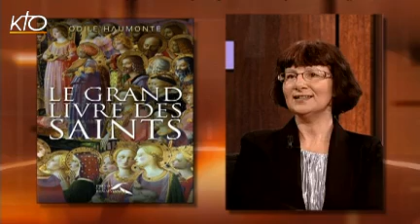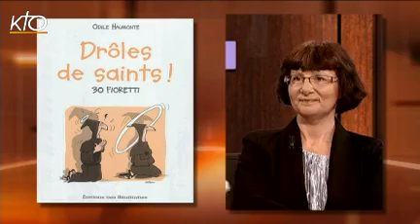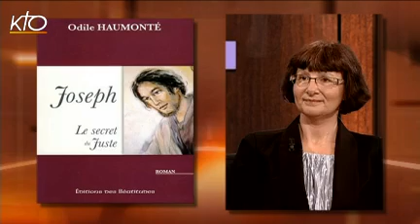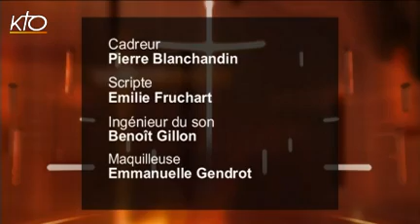Odile Haumonté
Odile Haumonté est mariée et mère de 5 enfants. Membre de la communauté des Béatitudes pendant 14 ans, elle a vécu au cours de cette période quatre années avec sa famille à Libreville au Gabon, pour s'occuper d'un orphelinat. Aujourd'hui rédactrice en chef de la revue Feu et Lumière et auteur de nombreux romans pour la jeunesse, elle vient de publier récemment un dernier livre chez EdB : « Drôles de saints - 30 fioretti ». Une passion pour la vie des saints qui lui vient depuis toute petite et qu'elle vit au quotidien dans sa vie de foi. Dans cette émission, Odile vous fait partager cette dévotion par des anecdotes et son attirance particulière pour Saint Joseph.